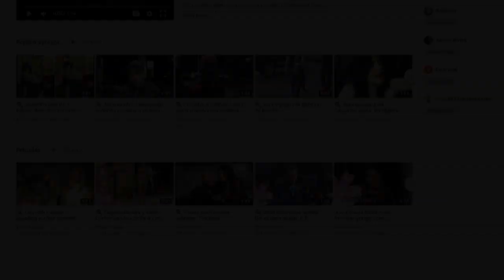"BOOKSMART MOVIE" Fun breakfast hangout w/Olivia Wilde, Beanie Feldstein, Kaitlyn Dever, Billie